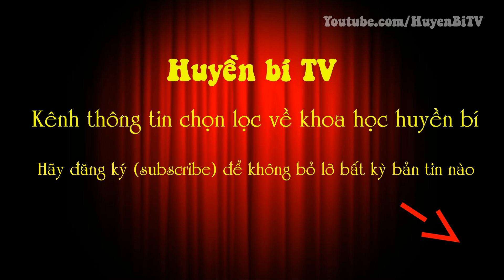Cách buông bỏ đơn giản nhất chính là hoán đổi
[Huyền Bí TV] - Chúng ta thường nghĩ tu hành là phải buông bỏ hết thảy mọi thứ. Điều này hẳn làm cho nhiều người lo lắng vì nếu ai cũng như vậy thì có lẽ thế giới sẽ sụp đổ mất. Và vị đệ tử dưới đây đã đem thắc mắc ấy tới hỏi sư phụ của mình… Và lời khuyên của sư phụ chính là điều mầi trong chúng ta cũng nên suy ngẫm lại.